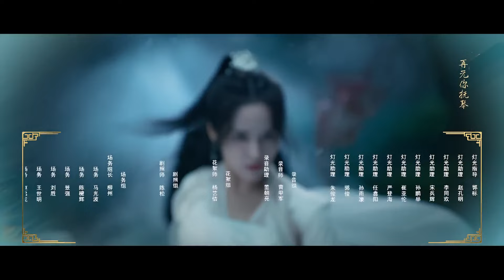【ظلال القصر بين أميرين】الحلقة 08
أشتركوا فى قناتنا